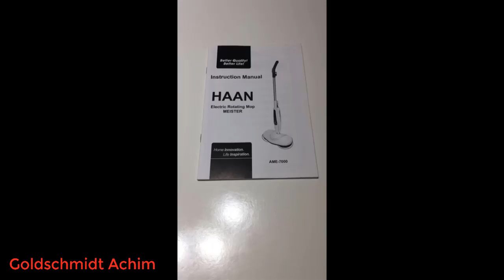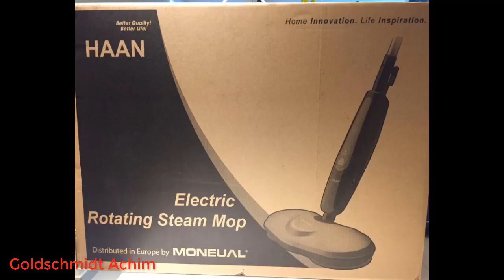Töte die Bakterien Moneual Meister Elektrischer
Die besten Hörbücher zuerst bei Audible
Amazon Music Unlimited
Amazon Prime Music
Werde jetzt Prime Student-Mitglied
noch mehr erleben auf Amazon mit Prime
Uneingeschränkter Zugriff auf Tausende kinderfreundliche Spiele, Videos, Bücher und Lern-Apps
Amazon Wedding
[Töte die Bakterien] Moneual Meister Elektrischer rotierender Dampfbesen AME-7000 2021.
[DOPPELT ROTIERENDER KOPF] 250 U/min rotierende HighTech Mopps. Die kimbinierte Reinigung beseitigt selbst kleinste Bakterien.
[460mm ARBEITSBREITE] Das Gerät ist mit einem 460-mm-Wasserpad ausgestattet, um größere Räume auf einmal effektiv zu reinigen.
[DAMPFFUNKTION EINFACH UND WIRKSAM] Ergonomisches Design, welches den Gewohnheiten des Nutzers entspricht. Sehr bedienerfreundlich.
[VERSCHIEDENE REINIGUNGSARTEN] 3 Reinigungsarten (Dampf-, Wasser-, Trockenreinigung)
[FLACHER REINIGUNGSKOPF] 8,4cm flacher Reinigungskopf zur bequemen Reinigung unter niedrigen Möbeln.
Produktbeschreibung
Genießen Sie mühelos funkelnd saubere Böden dank des elektrisch rotierenden MONEUALDampfmopp. Die Kombination aus rotierenden Mikrofasermopps und der Dampffunktion dient zur effektiven Entfernung von Schmutz, Flecken und Bakterien. Durch die einfache Handhabung und sein leichtes Gewicht, lässt sich der MONEUAL Dampfmopp sehr leicht bedienen.
Rechtliche Hinweise
Neuware vom Fachhändler, Rechnung inkl. MwSt., Versand an Packstation möglich
Set enthält:
1x AME-7000, x4 Mopps, 1x Wasserbecher, 1x Bedienungsanleitung